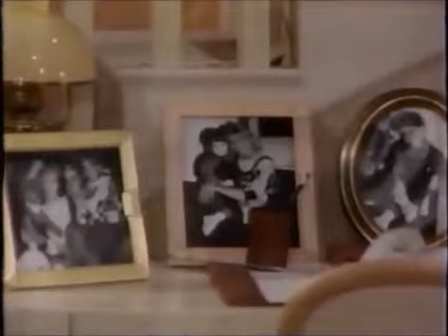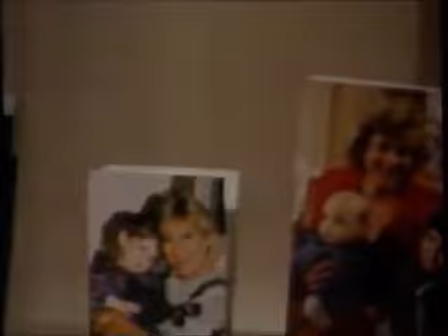Guiding Light October 29th, 1990